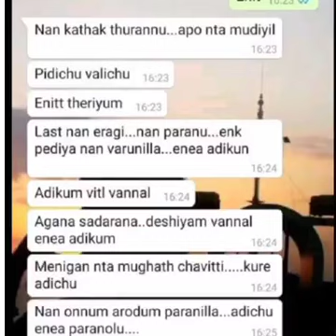അന്ത്യ പ്രണാമം....കവിത(വിസ്മയയെ മറക്കാനാവുമൊ?) Kavitha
Lyrics Ashraf K K Puthoor, Music & Singing Ashraf Narath